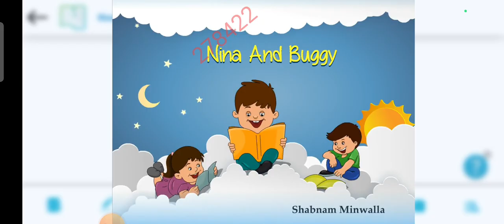Nina And Buggy 4th